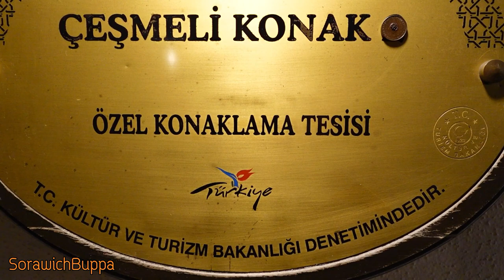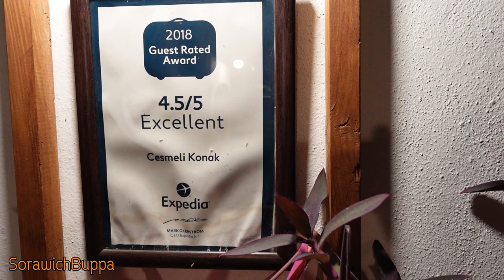Çeşmeli Konak , Safranbolu,Karabük, Türkiye เที่ยว​ #​travel​ tour​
Çeşmeli Konak Köşe, Safranbolu,Karabük, Türkiye เที่ยว​ #​travel​ tour​